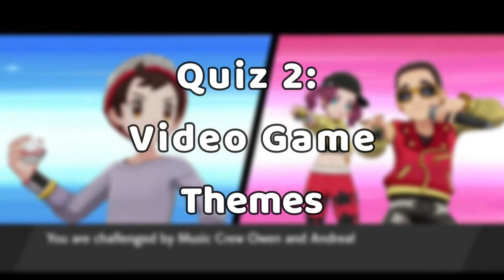Game Theme Music QUIZ!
Hello everyone and welcome to another video on my channel PokéPidge!

This is another addition to the quizzing series... a GENERAL gaming quiz! This isn't jsut Pokémon, it could be anything. Why not test your knowledge?